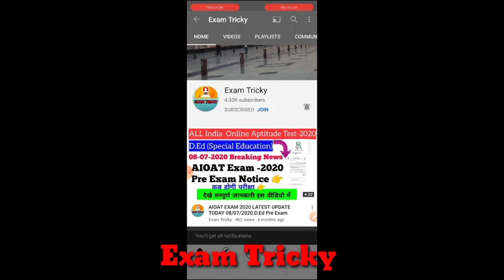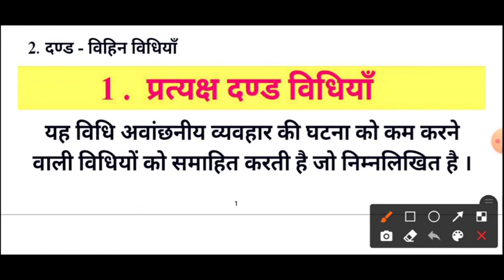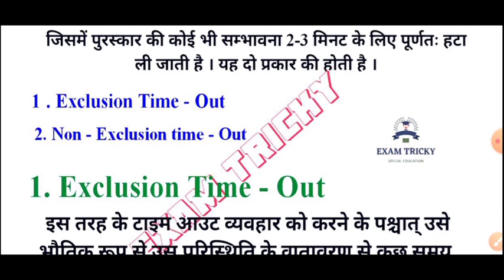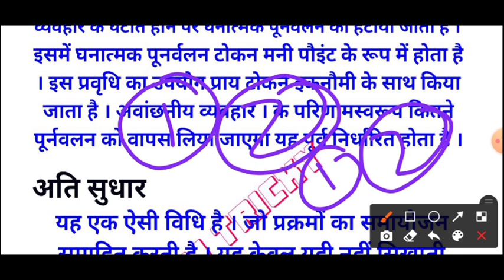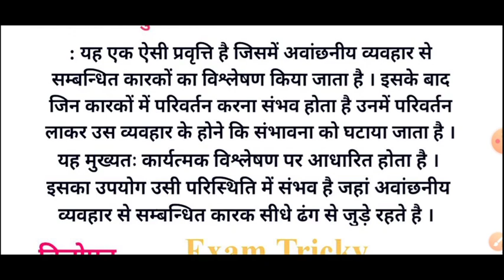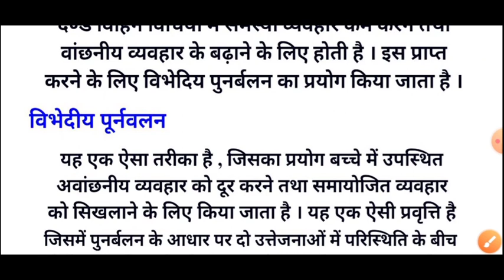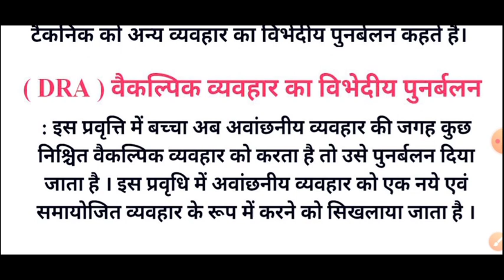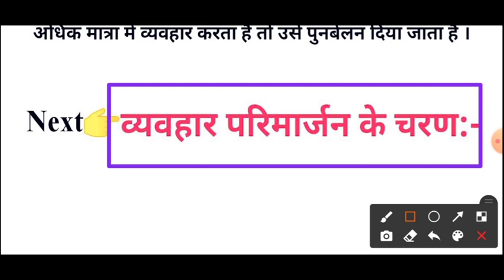Technique Of Problem Behaviour Management In Hindi || Educational Psychology || Common paper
Exam Tricky

Technique Of Problem Behaviour Management  In Hindi ||
Educational Psychology ||
 Common paper ||
 D.Ed Special Education
 Special BSTC

Common Behavior Problems In Children In Hindi

दृष्टिबाधित

प्रमस्तिष्क पक्षाघात

PWD Act-1995 ||